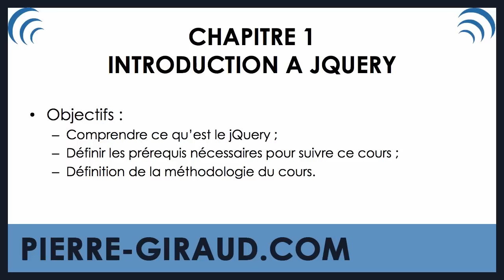COURS COMPLET JQUERY [1/19] - Introduction au cours jQuery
Dans ce nouveau cours complet, nous allons apprendre à créer des scripts en jQuery.

Nous allons commencer par voir comment télécharger et utiliser jQuery, puis nous nous intéresserons au fonctionnement et à la syntaxe de base du jQuery.

Ensuite, nous passerons en revue les fonctionnalités principales du jQuery et illustrerons le potentiel de cette librairie JavaScript à travers différents exemples pratiques.

Au programme :
- Gestion d'évènements en jQuery ;
- Manipulation du DOM HTML ;
- Création d'effets et d'animations personnalisées.

Attention, une bonne maitrise du HTML, du CSS et du langage JavaScript est indispensable pour pouvoir suivre ce cours.

N'hésitez pas à laisser un pouce bleu si cette nouvelle série vous plait ! Merci !